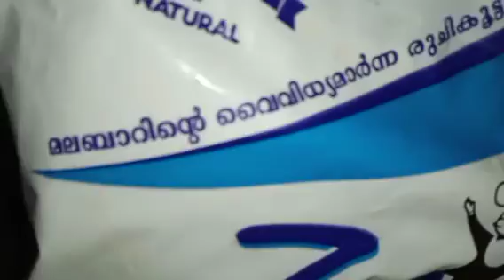കുതിർക്കേണ്ട അരെക്കെണ്ടാ കറി വേണ്ട രാവിലെയും രാത്രിയും ഇത് മാത്രം മതി orotti ||ഒറോട്ടി ||orotty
how to make kerala model orotty
how to make malayali food recipe orotty
how to make orotty
how to make easy orott
how to make easy orotty recipe